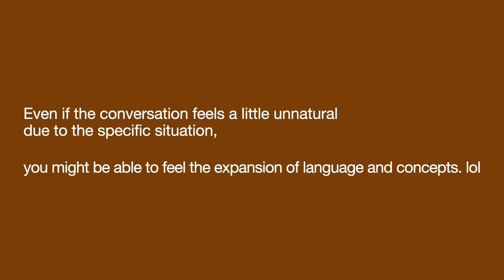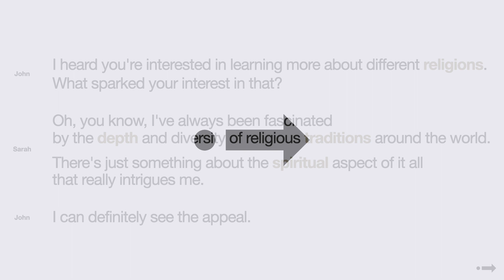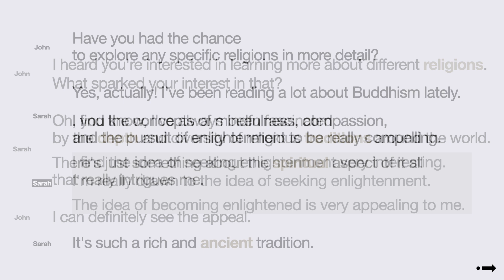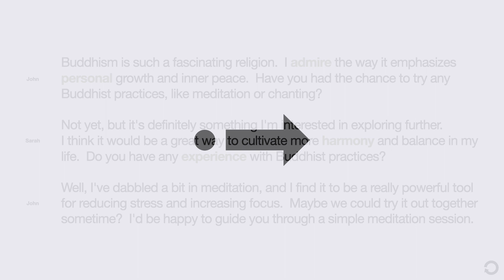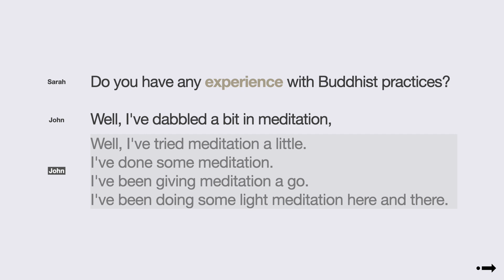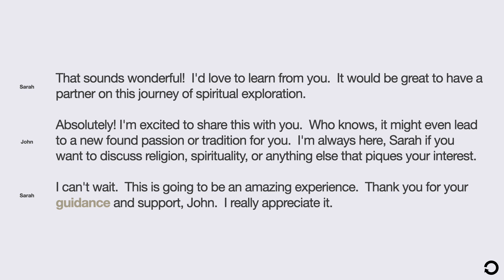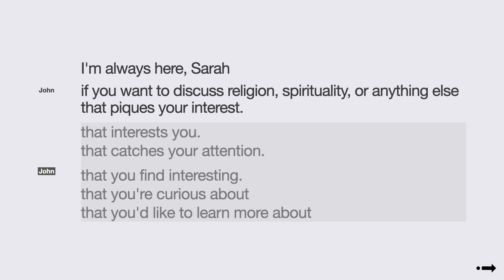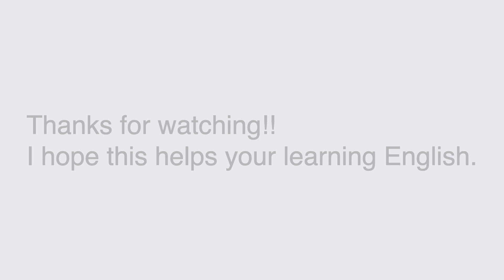Daily English Conversation┃Buddhism and Beyond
[To jump to the main content, use this link]
Main Content | 1:52

ー Paraphrasing English┃PETAPETA-PASTE ー